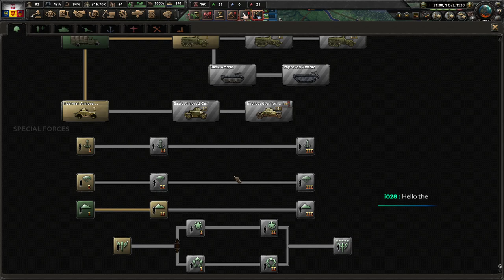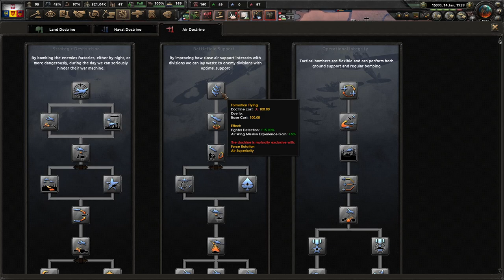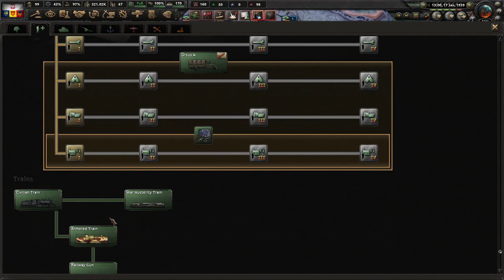War Against Italy || Ep.4 - No Step Back Kingdom Of Poland-Romania HOI4 Lets Play